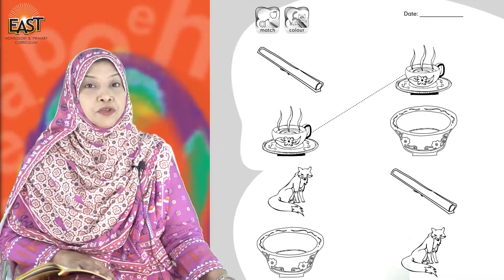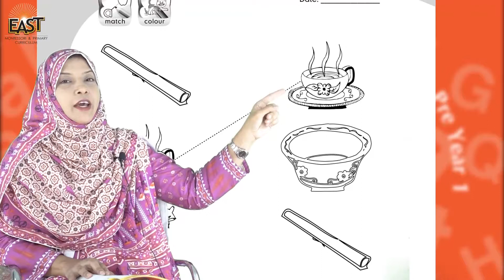Pre Year 1 | Phonemic - Review of“ot, od,ox, og, ob,op”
Pre Year 1 School Day 105 Phonemic Day 63